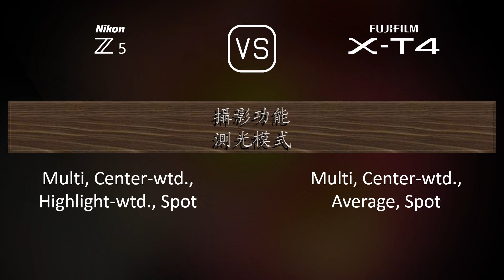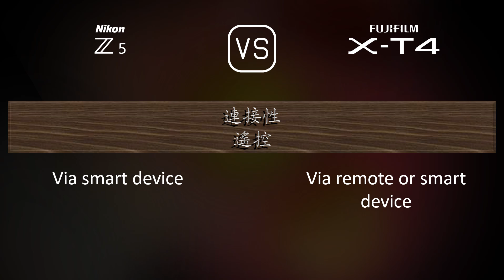Nikon Z5 與 Fujifilm X-T4 的規格比較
本片是 Nikon Z5 與 Fujifilm X-T4 的功能概述和規格比較 (comparison of specifications)，希望對您有所啟發。感謝您的支持。

00:25 推出
00:33 機身
00:40 影像感測器
01:01 影像
01:16 光學與對焦
01:41 屏幕
01:58 取景器
02:13 攝影功能
03:06 錄像功能
03:20 儲存
03:24 連接性
03:49 物理特性
04:07 雜項